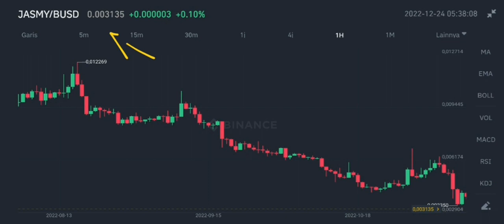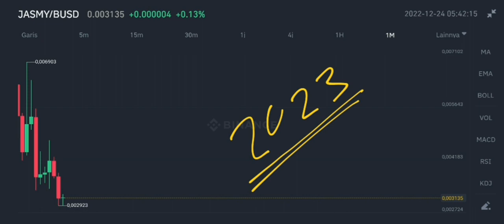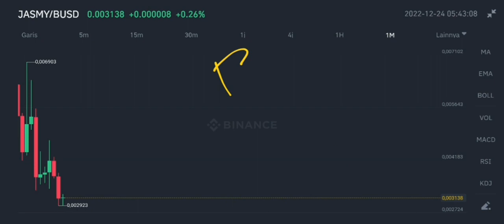JASMY COIN FINALLY REACH NEW LOW‼️ JASMY PRICE NEWS ALERT‼️ JASMYCOIN BEAR FLAG GOING TO RUG PULL⁉️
jasmy coin reach new low on december 2022 any hope jasmy for recover